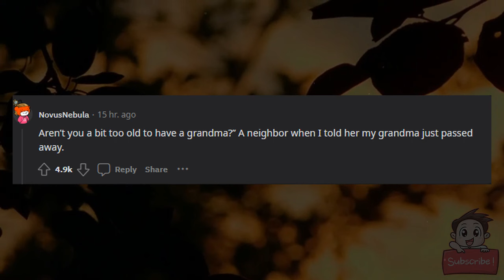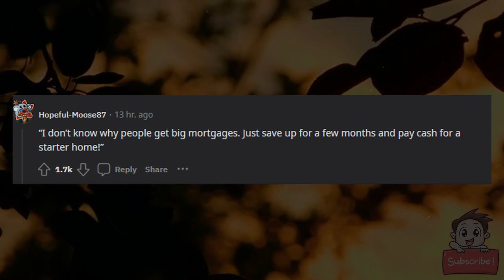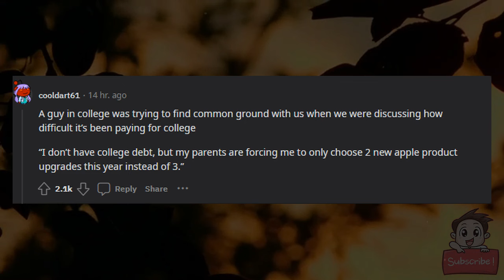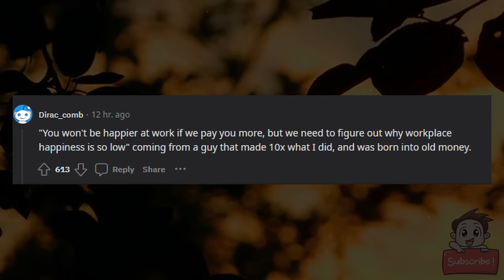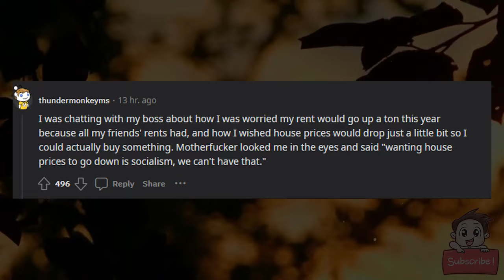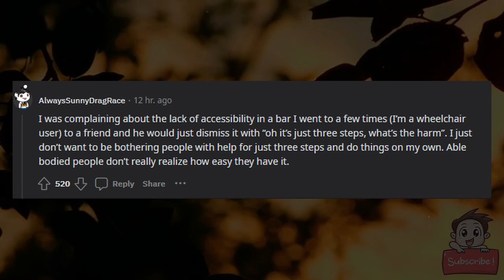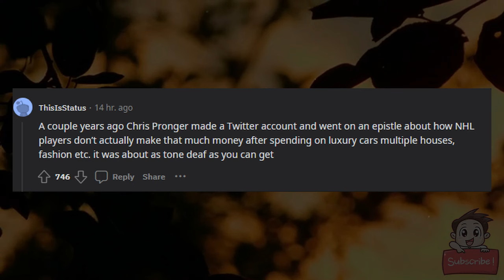What's the most out of touch thing you've heard someone say?